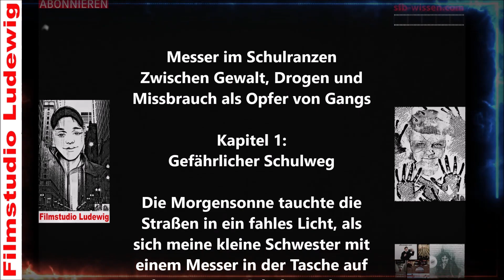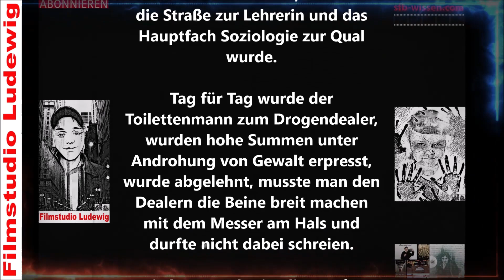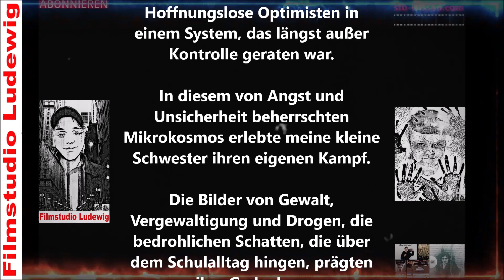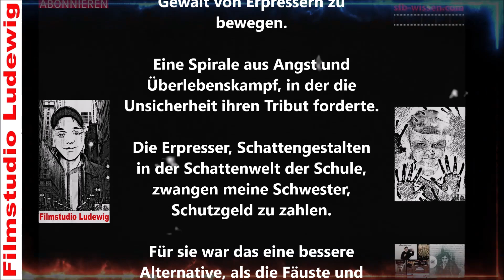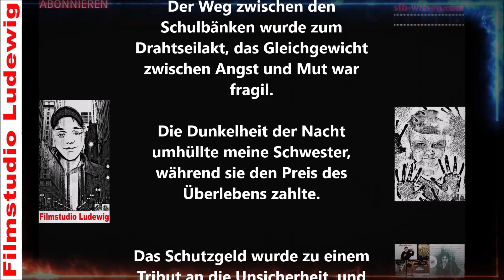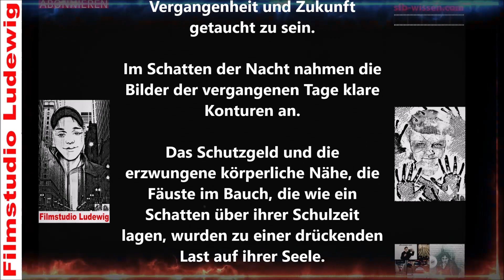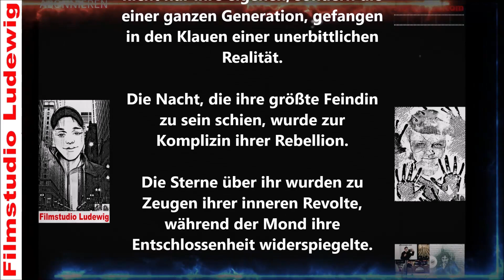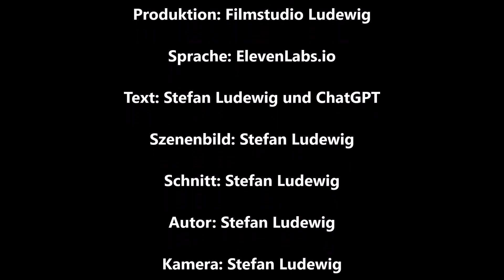Messer im Schulranzen I Zwischen Gewalt, Drogen und Missbrauch als Opfer von Gangs I Hörspiel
📖 Kapitel 1: Gefährlicher Schulweg 🚸

Tauche ein in die düstere Welt meiner kleinen Schwester, deren Schulweg zu einem gefährlichen Abenteuer wurde. 🌑 Die unsichtbaren Landminen auf dem asphaltierten Schlachtfeld der Schulgänge, die Macht der Gangs und das Messer als einziger Beschützer. Begleite sie durch die Labyrinthe aus Gewalt und Unsicherheit. 🗡️💔 Welches Licht wird sie durch die gefährlichen Gänge führen?

📖 Kapitel 2: Der Preis des Überlebens 💸

Die Schule als Ort der Finsternis hat tiefe Spuren hinterlassen. Schutzgeld, Erpressung und ein gefährlicher Weg zwischen Schulbüchern und skrupellosen Individuen. 🌌 Begleite meine Schwester durch die Spirale aus Angst und Überlebenskampf. Welchen Preis zahlt sie, um dem unerbittlichen Druck zu entkommen?

📖 Kapitel 3: Die stille Rebellion 🌟

Inmitten der Dunkelheit formt sich eine stille Rebellion. Erlebe, wie meine Schwester ihre eigene Geschichte neu schreibt und sich gegen die Schatten ihrer Vergangenheit erhebt. 🌌 Die Nacht wird zur Komplizin ihrer Rebellion, und die Straßen werden zum Schlachtfeld für ihre innere Revolte. Wird sie die Dunkelheit überwinden und im Licht ihrer eigenen Stärke erstrahlen?

Verpasse keine unserer neuen Veröffentlichungen, indem du uns auf unseren Social-Media-Plattformen folgst:

📽️ Facebook: Video-und Grafik Produktion/Cutter I Filmstudio Ludewig